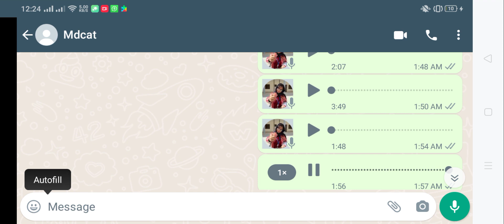MDCAT TIME MANAGEMENT AND GUIDELINE | MY BATCH B 🤩💜